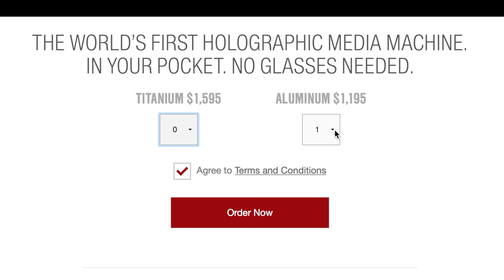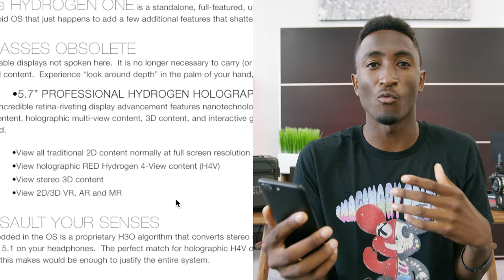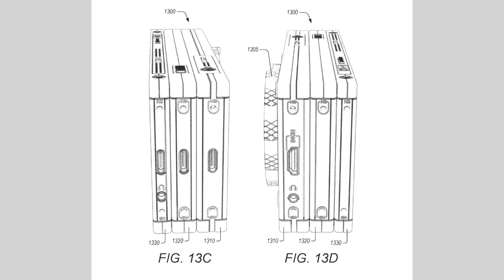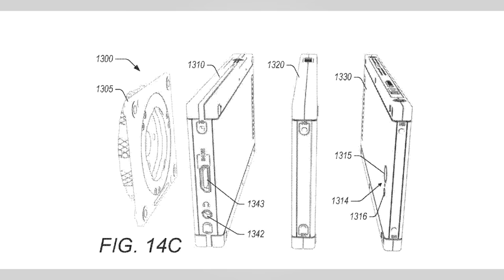RED Hydrogen One Smartphone: Explained!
The $1200 Modular Android Smartphone from RED - Everything you need to know! Coming Q1 2018.